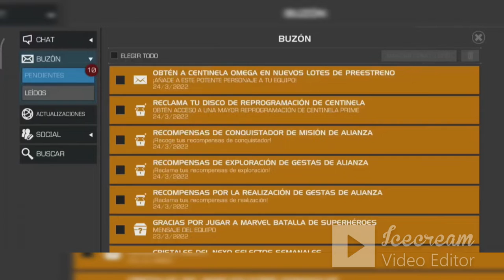7.4.1 MCOC Primera impresión :D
Explicando el camino y tips, curiosidades y demas sobre el camino